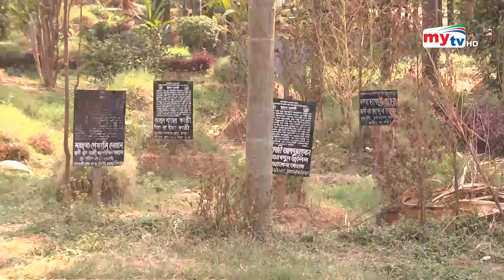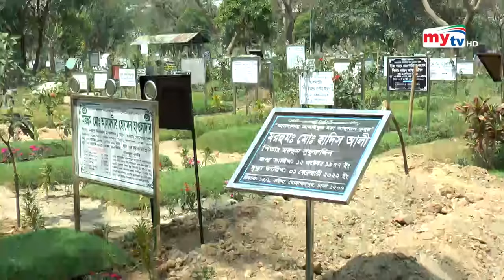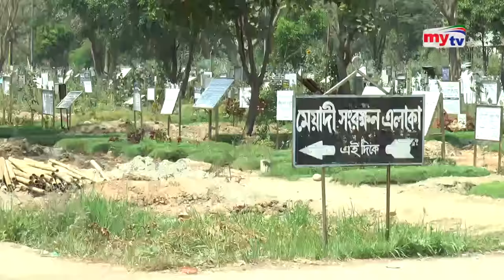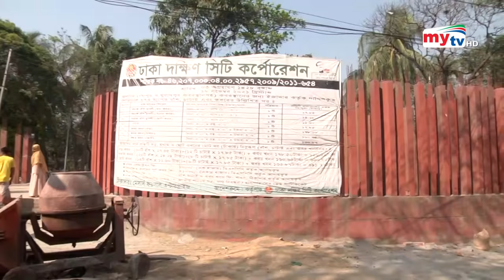বাড়ছে জনসংখ্যা ; কমছে দাফনের স্থান ! | Kew Dekhe Kew Dekhena | EP 33 | Mytv